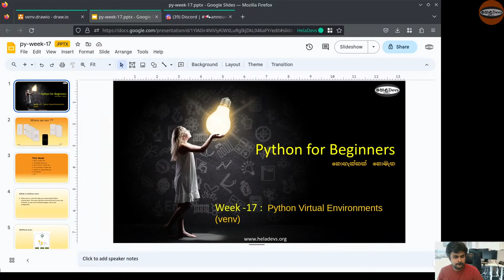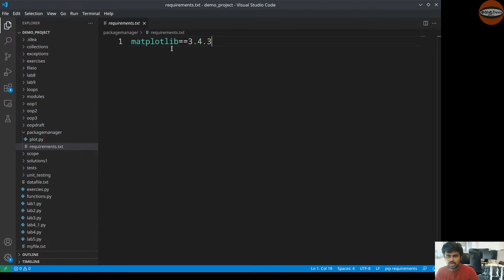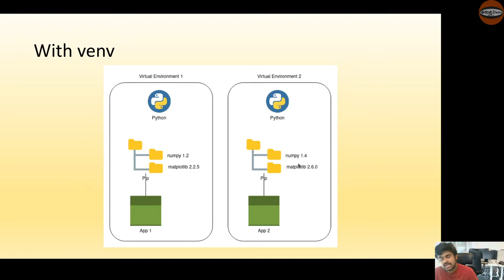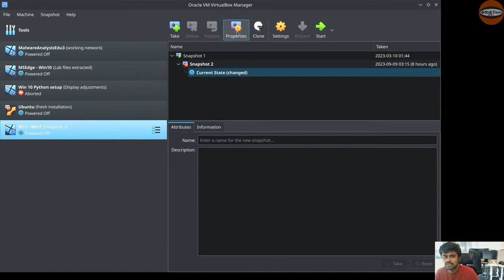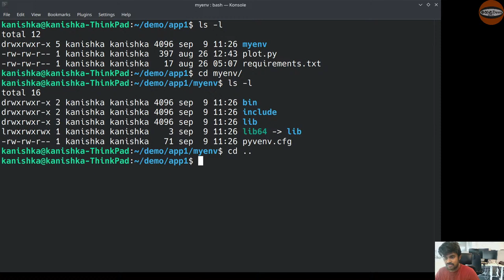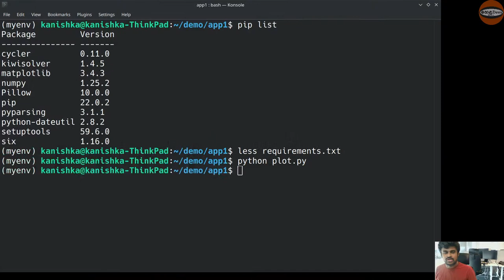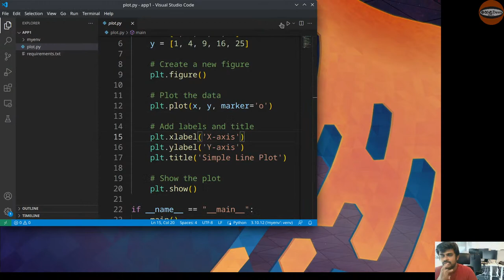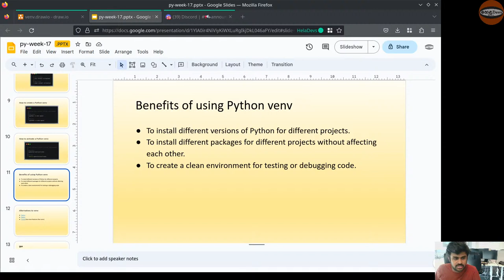Week 17 - Python Virtual Environments (venv)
In this session we will discuss how to work with python virtual environments. Here is the agenda for the today's session

* What is Python venv
* Installing Python venv
* How to create a Python venv
* How to activate a Python venv
* Benefits of using Python venv
* Alternatives
* Q&A